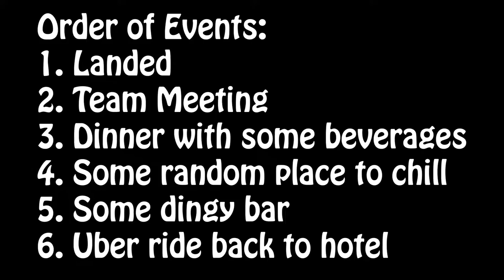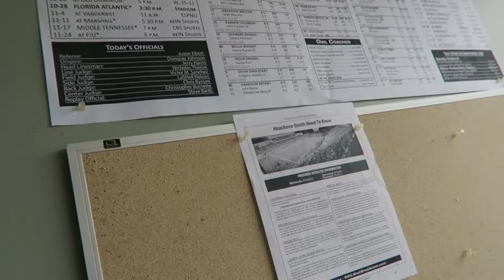Florida Atlantic vs Western Kentucky Football | Life of a Color Analyst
Florida Atlantic University easily took care of Western Kentucky in Bowling Green in game #8 of the season.  Conference USA Showdown

Devin Singeltary had 4 rushing touchdowns.  Beast mode.